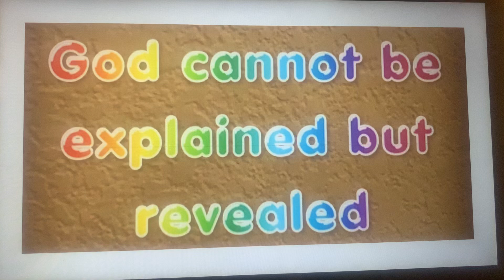God cannot be explained but revealed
Jesus means God saves (Matthew 1:20-23 MSG)

God came to earth in form of a baby. Jesus is God. God cannot be explained but revealed🤔. Tell God to reveal Himself to you today💥

Anytime you mention “Jesus” in any situation - He will save you.

So sweet, we can call on Jesus anytime 💃💃💃🏾💃🏾💃🏾

Jesus saved me today, in the past, & He is saving me definitely tomorrow & forever…. my testimonies are piling up🙌🏽🙌

God will keep saving us, we are so lucky ❤️

Unbelievers, you are all missing out on God’s Goodness - please call on Jesus & let Him save you too👍👍🏽